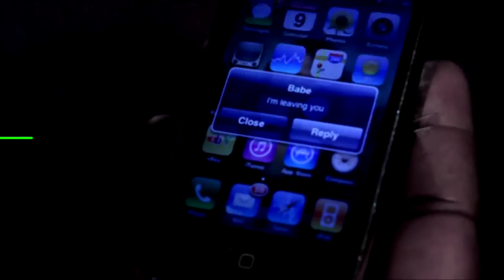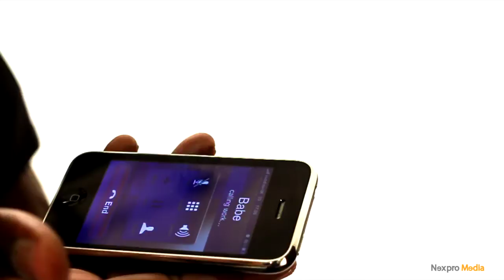Sam Axel - Please Dont Go (OFFICIAL VIDEO) [HQ]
Big Bose - please Don't Go [ OFFICIAL VIDEO ]   Big Bose - please Don't Go
Big Bose - please Don't Go  Big Bose - please Don't Go